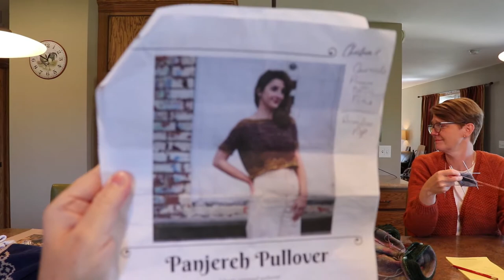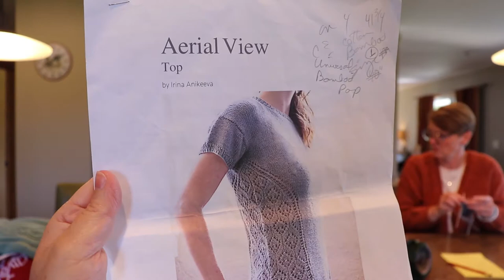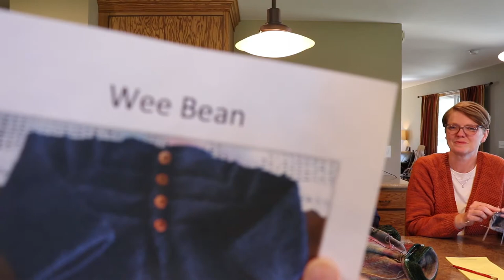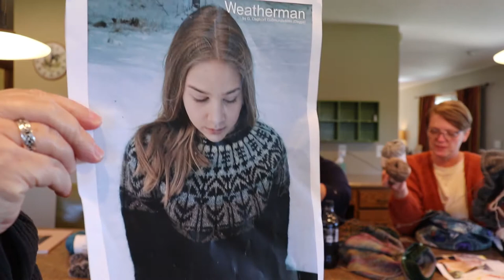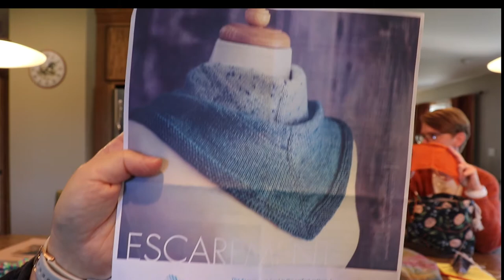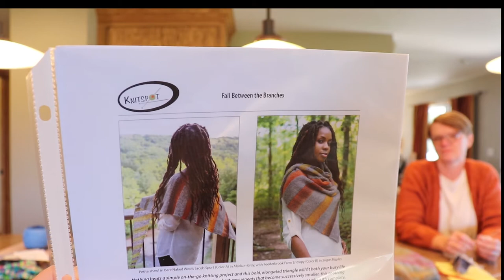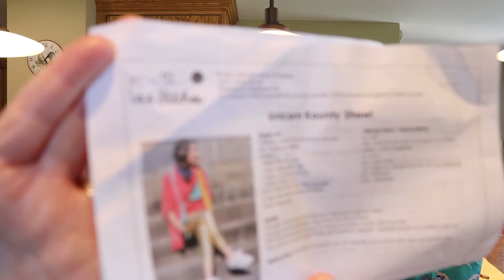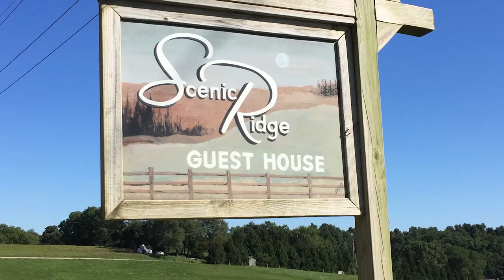Episode 18 The Knitters Are Here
Welcome to the Scenic Ridge Guesthouse in Butler Ohio where we spent two nights on our own personal, private knitting retreat!

When booking, please let them know you heard about them from The Knitters Are Here Podcast!

Alison's FOs:
Panjereh Pullover by Christina Danae made in Cascade Pima Cotton Fine
Aerial View by Irina Anikeeva in Universal Bamboo Pop
Arte Nuova by Rachel Illsley for design elements but followed pattern of Chanteuse by Mary Anarella, done in Bamboo Pop
Rustic Zen by Catherine Hunt in Debby Bliss Luxury Donegal tweed  and Universal Deluxe Worsted
Sirdar Alpine Luxe Fur and Sirdar No 1 DK , Pattern is "River's Jacket"  for 2-3T available free at Long Tail Knits

Jen's FOs:
Turkish Bed Socks by Churchmouse Classics
Knitted Witt Acadia, sweet Georgia tough sock
Shepherds wool, Shifty by Andrea Mowry

Crystal's WIPs:
Navelli Sweater (its finally and FO folks! She'll post to socials soon!)

Darcee's FOs:
Debutant Bonnet by Elizabeth Sullivan at Sweet Paprika Desgins, Lion Brand Yarn
Wee Bean Baby Cardigan by Taiga Hilliard Designs, Knit Picks Yarn